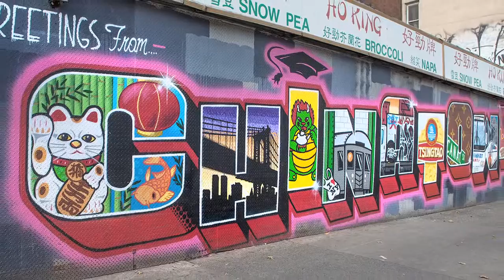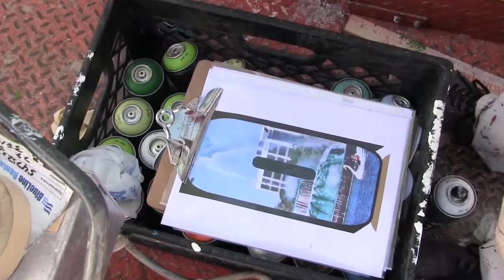Street Artists on RV Tour Across U.S. Paint Mural in Orlando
Street Artists Victor Ving and Lisa Beggs work on a mural on Orange Avenue in Orlando. Ving and Beggs have been traveling by RV on a year-long cross-country trek they call the "Greetings From" tour, painting street art inspired by vintage postcards.